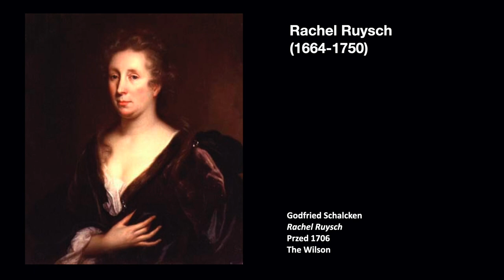Miesiąc kobiet: Rachel Ruysch | Podcast "Otulina o sztuce" s02 e10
*WGRAŁAM ODPOWIEDNI ODCINEK*
Przez nieuwagę wgrałam drugi raz odcinek o Van Oosterwijck. Ale już jest poprawny :D
W marcu odcinki poświęcam postaciom holenderskich artystek z czasów Jana Vermeera.

Rachel Ruysch (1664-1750) była malarką martwych natur, która zdobyła międzynarodowy rozgłos. Jej prace kolekcjonowali wszyscy możni przełomu końca XVII i 1. połowy XVIII wieku. Jej ponad sześćdziesięcioletnia kariera obfitowała w niezwykłe osiągnięcia, w tym - otrzymanie pozycji nadwornej malarki na dworze elektora Palatynatu w Düsseldorfie.

Ten odcinek z pewnością by nie powstał, gdyby nie wsparcie moich patronów.

Każde wsparcie jest dla mnie na wagę złota ❤️